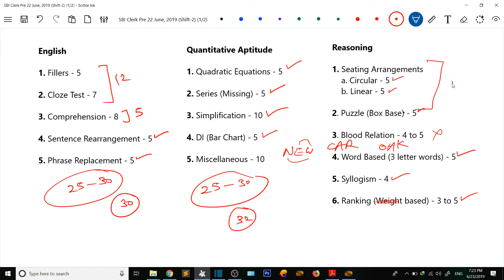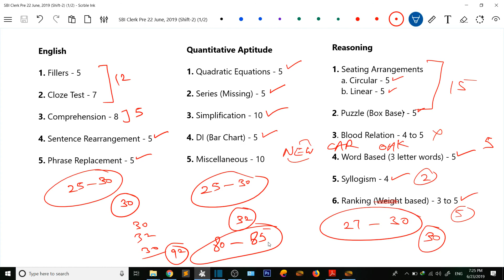SBI Clerk 2019 Prelims Analysis 22 June | Shift-2 | Bank Study Point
In this video I have discussed the exam pattern and good attempts for the second shift of SBI Clerk Prelims held on 22 June, 2019.